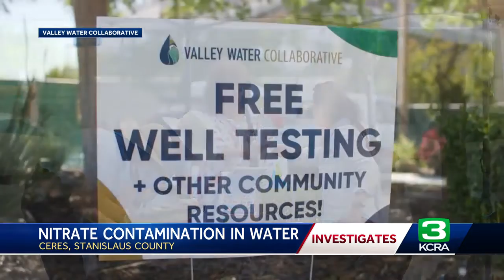What is nitrate and could your water be contaminated with it?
Nitrate is odorless and colorless and can be dangerous. In infants, it can cause "Blue Baby Syndrome," which causes low oxygen in the infant's blood. It can be fatal. Nitrate can also cause cancer if the level in water is higher than 10 milligrams per liter.